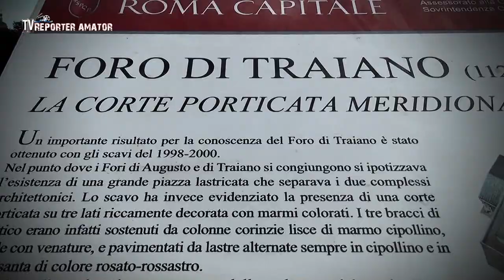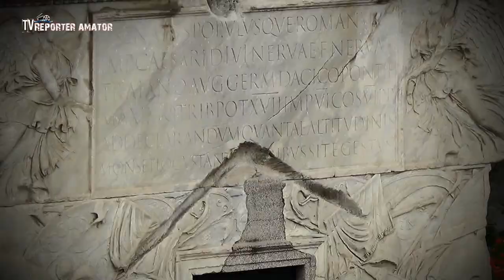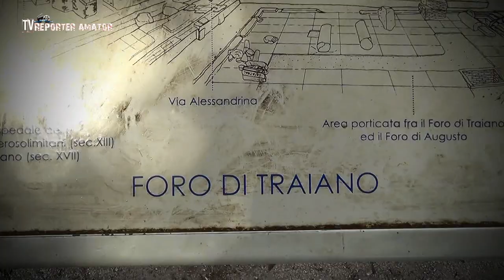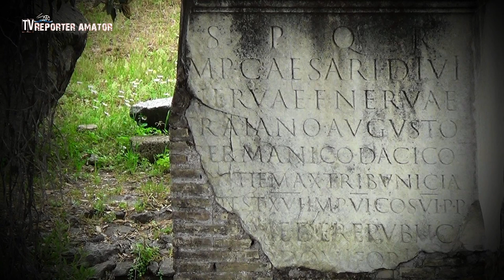ROMA - Ce se mai aude despre "COLUMNA LUI TRAIAN"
Ce se mai aude despre "COLUMNA LUI TRAIAN"... este încă în poziție verticală, de aproximativ 2000 de ani.